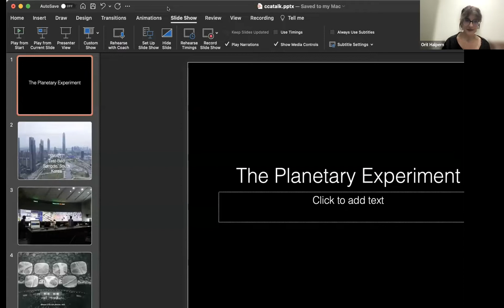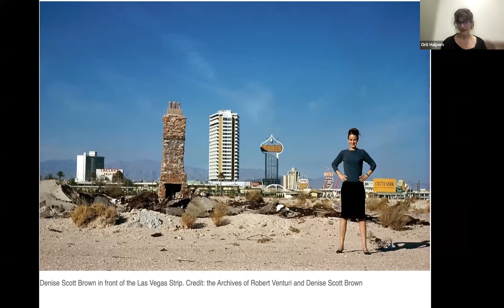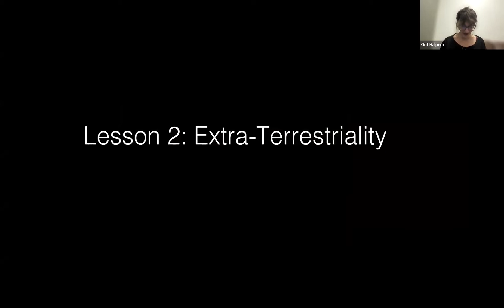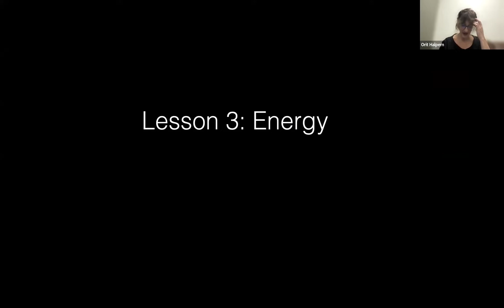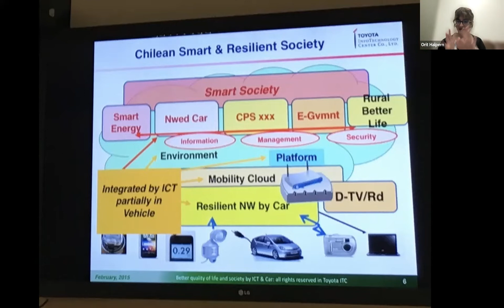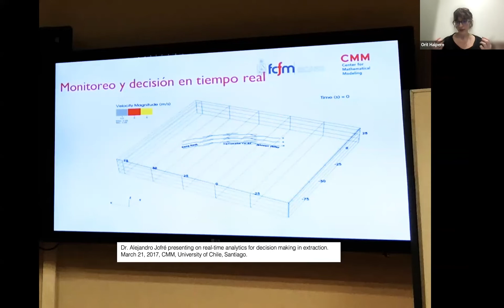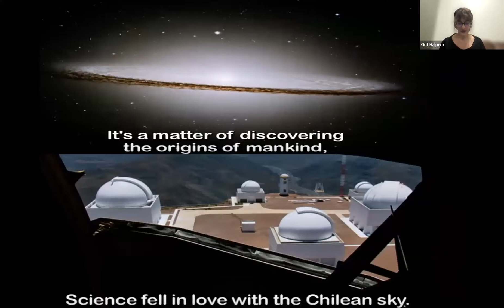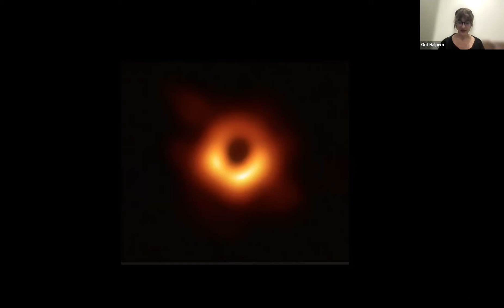Orit Halpern | Architecture Division